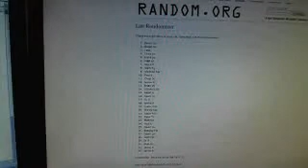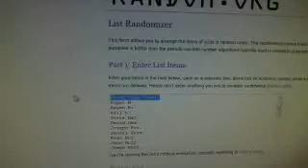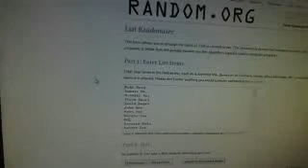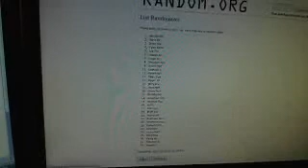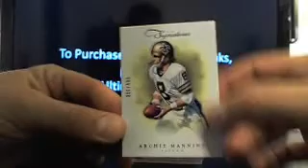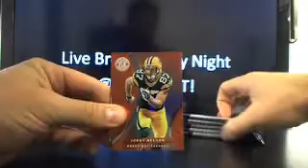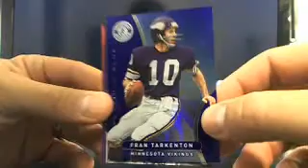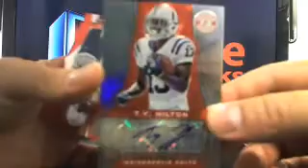Ultimateboxbreaks.com: 2012 Football Free Monthly May Box Breaks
The New Launches June 22nd 2013!!!